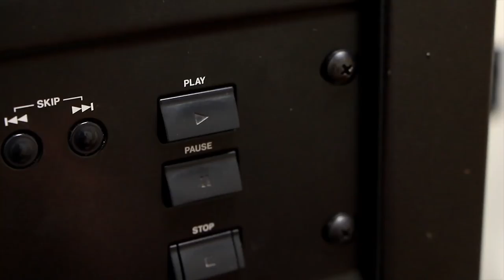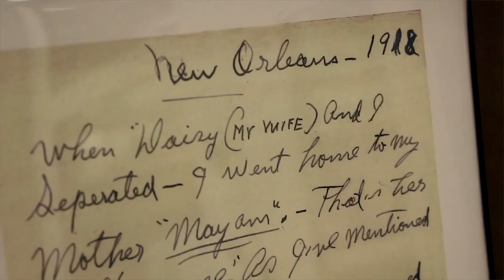World's Largest Jazz Archives Housed at Rutgers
The largest and most comprehensive library and archives of jazz and jazz-related materials in the world is located on the Newark Campus of Rutgers University. From Louis Armstrong to Duke Ellington and Billie Holiday, the Institute of Jazz Studies is a place where jazz not only lives but surrounds you -  immersing you in the distinctive sounds that make jazz the All-American sound of music. Associate Director Adriana Cuervo says pictures, instruments and especially letters penned by the artists themselves give visitors a unique perspective - helping them make personal connections with the musicians.

In October, the institute will be honored as the New Jersey Center for the Book's fifth Literary Landmark. The Institute joins the Newark Public Library, Paterson Public Library, the Walt Whitman Center and the Joyce Kilmer Tree site as a Literary Landmark designee.